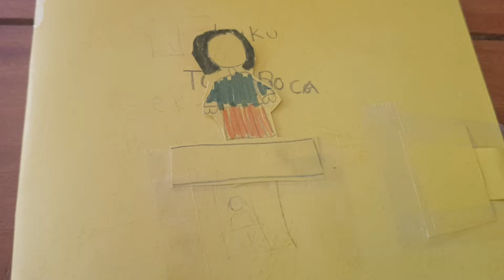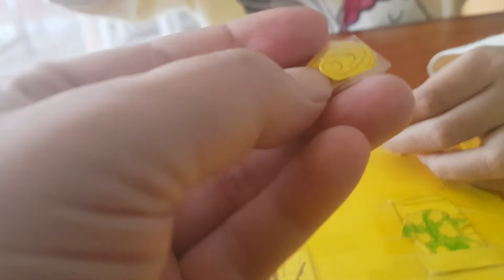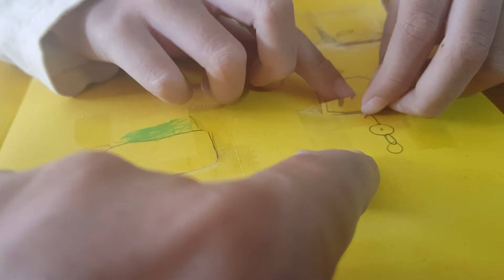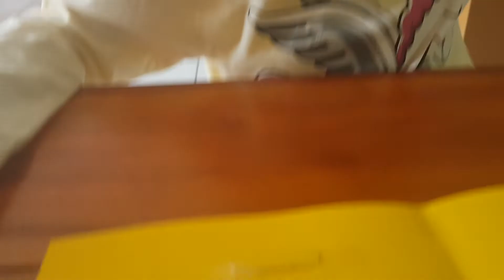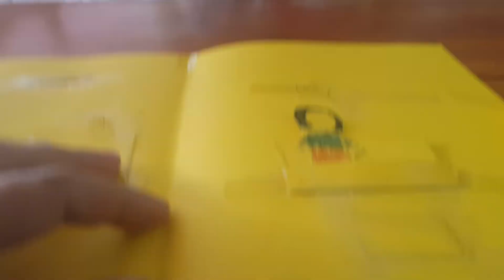Syakira membuat kreasi buku toca boca sendiri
Syakira HD membuat kreasi buku toca boca sendiri